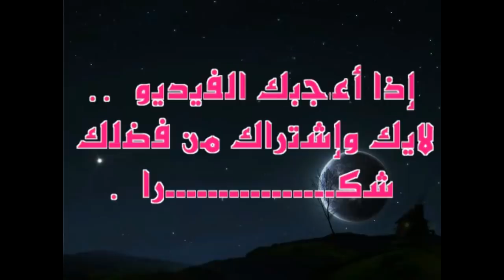تغيير الملابس ، ورقـص النجـوم .. الألبـوم الكـامل لـ زفاف هنا الزاهد واحمد فهمي بحضـور جميع النجوم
تغيير الملابس والفستان ، ورقـص النجـوم مع العروس .. شـاهد الألبـوم الكـامل لحفل زفاف هنا الزاهد واحمد فهمي بحضـور جميع النجوم ..